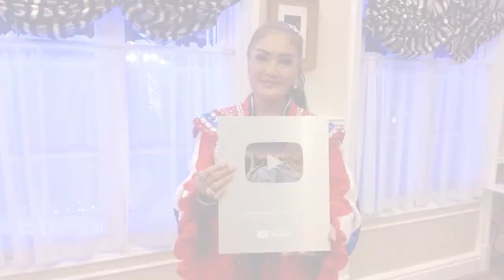ดาว มยุรีย์ ร่วมแสดงความยินดี ช่องสุดยอดแฟนพันธุ์แท้ยอดรัก สลักใจ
ขอขอบพระคุณ พี่ดาว มยุรีย์ ร่วมแสดงความยินดี
ช่่องสุดยอดแฟนพันธุ์แท้ยอดรัก สลักใจ
ได้รับรางวัล Silver Creator Award จากยอดผู้ติดตามเกิน 100,000 คน
กราบขอบพระคุณทาง YouTube ที่มอบรางวัลนี้เพื่อเป็นกำลังใจในการสร้างสรรค์ผลงานของอาแอ๊ว ยอดรัก สลักใจ กันต่อไปครับ ขอบพระคุณทุกๆท่านที่ติดตามแชนแนล สุดยอดแฟนพันธุ์แท้ ยอดรัก สลักใจ โดยใหม่ สมรัก สุดยอดแฟนพันธุ์แท้ ยอดรัก สลักใจ แห่งนี้ด้วยครับ